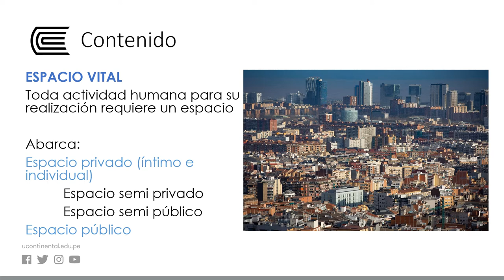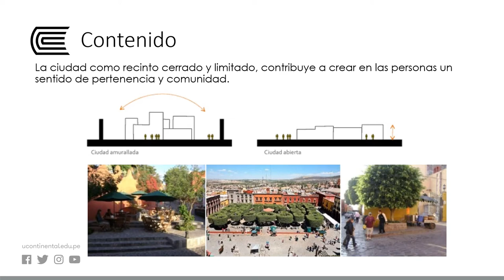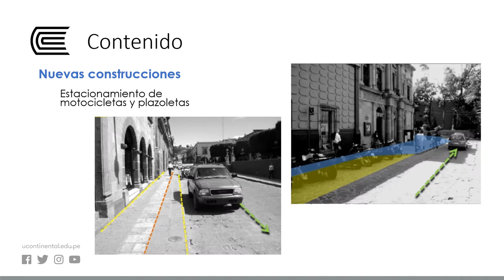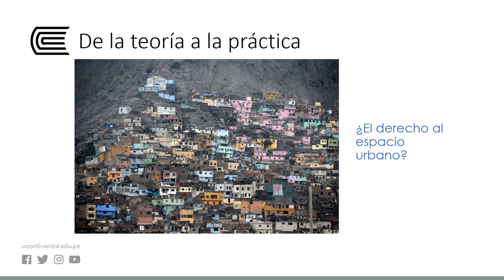El espacio urbano contemporáneo evolución y mutación